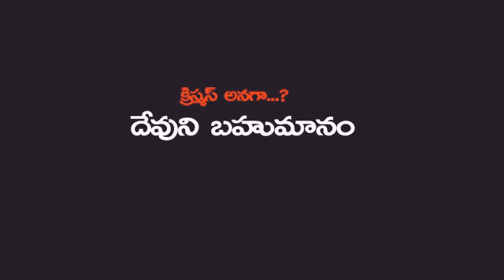Prayer 🏠 yanam kursampeta